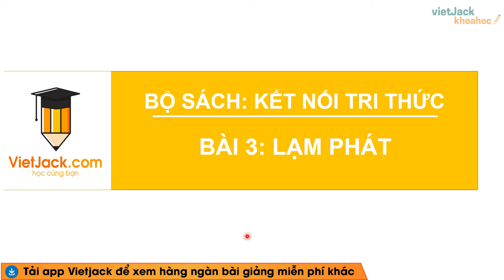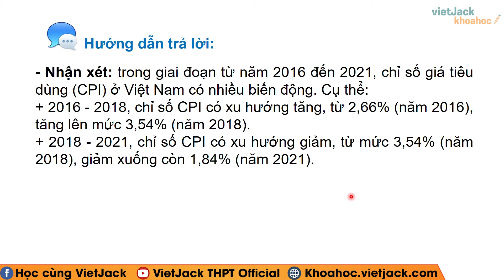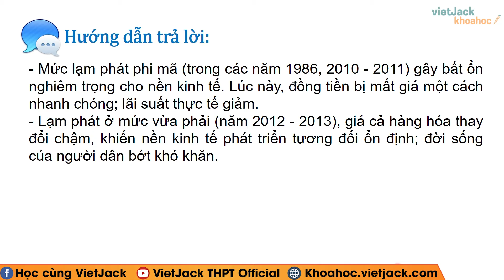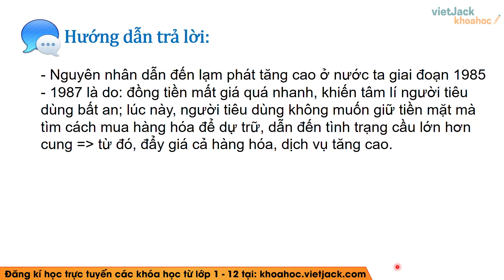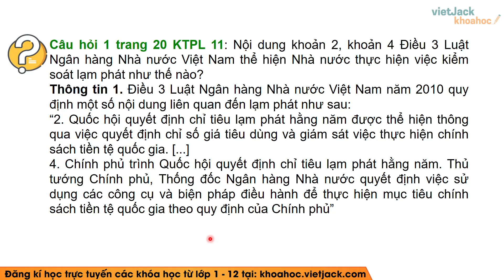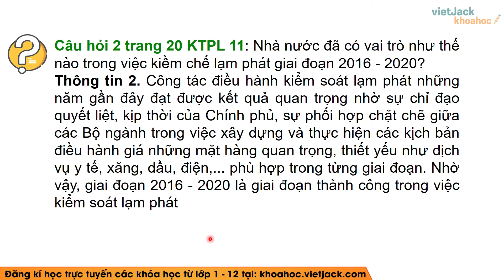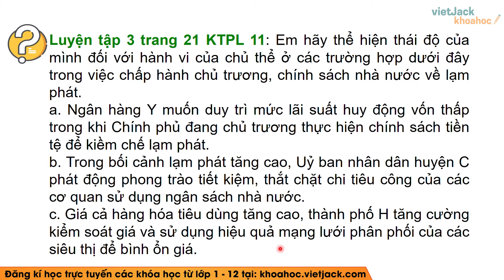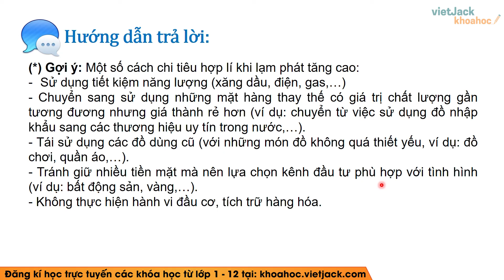Kinh tế Pháp luật 11 Kết nối tri thức Bài 3: Lạm phát - Giải KTPL 11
Giải Kinh tế Pháp luật 11 - Bài 3: Lạm phát trong nền kinh tế thị trường - Kết nối

Bài giảng này cô sẽ giúp các em nắm chắc kiến thức về định nghĩa, các tính chất,... kiến thức trọng tâm bài Lạm phát trong nền kinh tế thị trường trong chương trình Giáo dục Kinh tế và Pháp luật 11 - Kết nối tri thức. Qua đó, các em có nền tảng kiến thức tốt để giải nhanh các dạng bài tập liên quan. Video này, cô cũng sẽ giải tất cả các bài tập của bài học này trong sách. Chú ý theo dõi bài học cùng cô nhé !

00:00 Giới thiệu
00:32 Câu hỏi mở đầu trang 16 SGK KTPL 11 KN
01:21 Câu hỏi 1 trang 16 SGK KTPL 11 KN
03:28 Câu hỏi 2 trang 16 SGK KTPL 11 KN
03:47 Câu hỏi 1 trang 18 SGK KTPL 11 KN
06:16 Câu hỏi 2 trang 18 SGK KTPL 11 KN
06:50 Câu hỏi 1 trang 19 SGK KTPL 11 KN
07:56 Câu hỏi 2 trang 19 SGK KTPL 11 KN
09:15 Câu hỏi 3 trang 19 SGK KTPL 11 KN
10:03 Câu hỏi 4 trang 19 SGK KTPL 11 KN
10:55 Câu hỏi 5 trang 19 SGK KTPL 11 KN
11:48 Câu hỏi 1 trang 20 SGK KTPL 11 KN
13:11 Câu hỏi 2 trang 20 SGK KTPL 11 KN
14:21 Luyện tập 1 trang 21 SGK KTPL 11 KN
16:14 Luyện tập 2 trang 21 SGK KTPL 11 KN
17:36 Luyện tập 3 trang 21 SGK KTPL 11 KN

▶ Danh sách các học giải Kinh tế và Pháp luật 11 - Kết nối tri thức - Cô Nguyễn Lan:
▶ Danh sách các học giải Kinh tế và Pháp luật 11 - Chân trời sáng tạo - Cô Nguyễn Lan:
▶ Danh sách các học giải SGK GD KT và PL 10 - Chân trời sáng tạo - Cô Lê Kim Huệ: